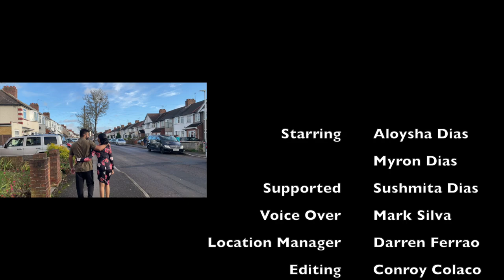KOXTANCHO VALOR KORATH | M&S PRODUCTIONS | NEW KONKANI SHORT FILM 2020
We have come up with an amazing Christmassy themed short film named “ KOXTANCHO VALOR KORATH “

I’m sure you’ll will be excited just as I am!
It’s my first time writing and directing a film. I hope you all will enjoy it.

So do watch the drama in the family life during this Christmas.

Thanks to all the cast and crew of this short film:

Starring - Aloysha Lucia, Myron Dias
Supported - Sushmita Dias
Voice Over - Mark Silva
Location Manager - Darren Ferrao
Editing - Conroy Colaco
Dubbing - D&C Studioz
Thumbnail Art - Princewell Fernandes

M&S Productions